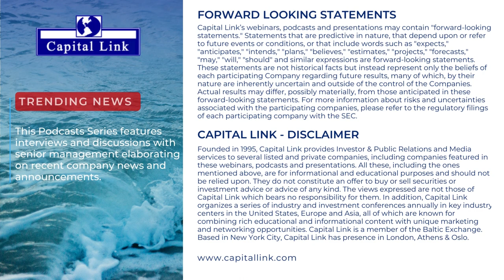Safe Bulkers, CEO Interview on Company Performance, Strategy & Dry Bulk Sector Outlook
Mr. Polys Hajioannou, CEO and Chairman, Safe Bulkers (NYSE:SB)

Trending News
This Podcasts Series features interviews and discussions with senior management elaborating on recent company news and announcements.

About SB
Safe Bulker’s is an international provider of marine drybulk transportation services, transporting bulk cargoes, particularly coal, grain and iron ore, along worldwide shipping routes for some of the world’s largest users of marine drybulk transportation services. The Company’s common stock, series C preferred stock and series D preferred stock are listed on the NYSE, and trade under the symbols “SB”, “SB.PR.C”, and “SB.PR.D”, respectively.